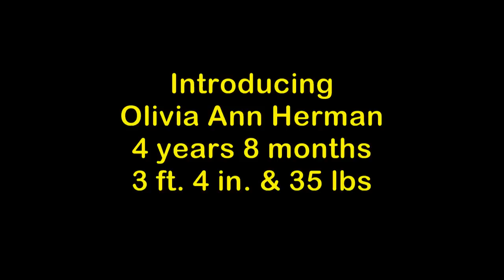Olivia Herman's Figure Skating Clips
Olivia shows off her sit spin, her "own" program creations / dance moves, highlights are also taken from her State Games Programs.  She had been skating for 1 year now and is loving every minute!  Enjoy!